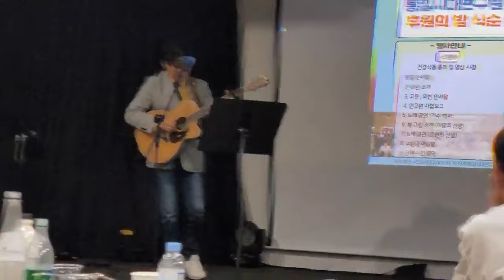죽창가 - 가수 백자